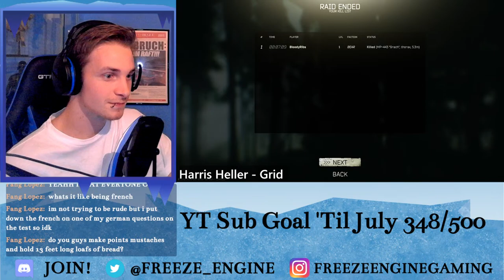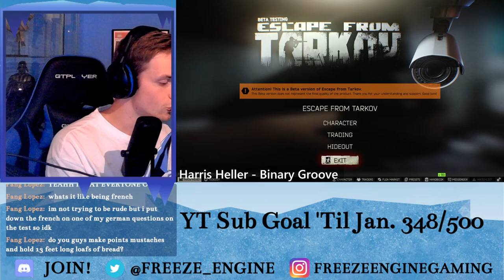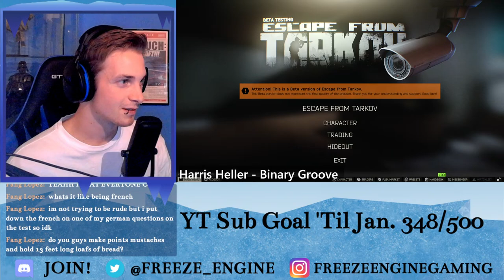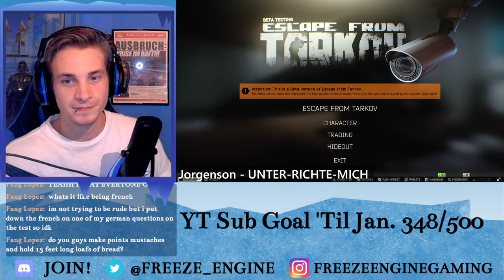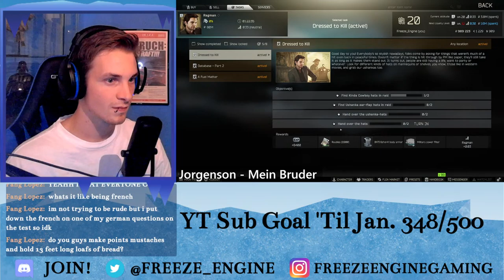This Ammo Makes The VPO OP (totally not clickbait) | Escape From Tarkov #26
I'm back from my vacation! I'm super happy to jump back into some Tarkov before the Hunt: Showdown twitch drop event is starting next week :D So let's enjoy some interchange, woods and other maps where I will ONE TAP people with the VPO :))

Artwork/Overlays/Transitions by my brother!